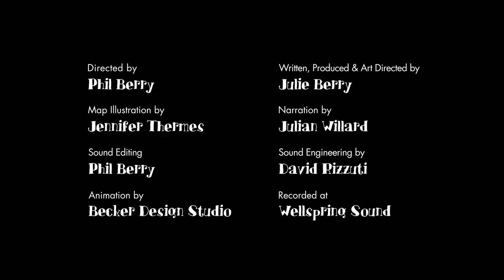The Emperor's Ostrich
Magic and mayhem abound in this fantasy adventure from the author of The Scandalous Sisterhood of Prickwillow Place.

Young dairymaid Begonia has lost her cow Alfalfa. So she has set off on a search across the countryside even though she has nothing but a magical map to guide her. Along the way she meets a mother and baby, a woodcutter, a very dirty young man, and an eight-foot ostrich.

Meanwhile, the emperor has gone missing from the royal palace in a most mysterious manner. Was it murder? Was it magic? It will take all of Begonia's wits to save the empire and get Alfalfa home safely.